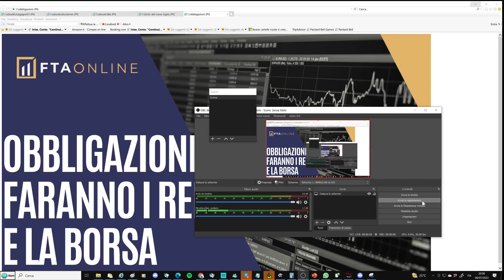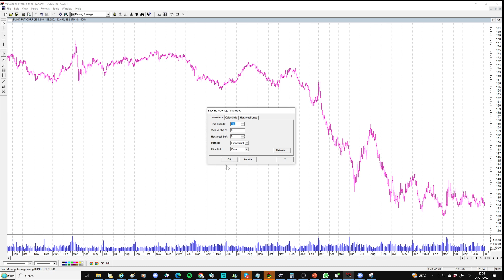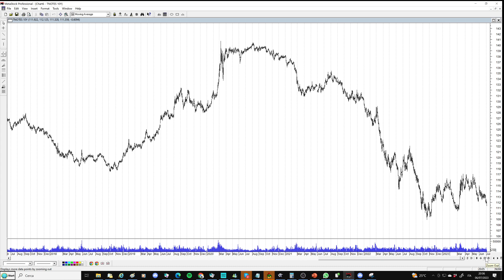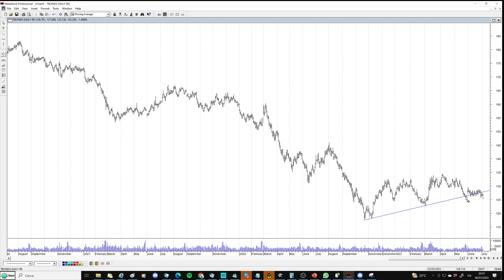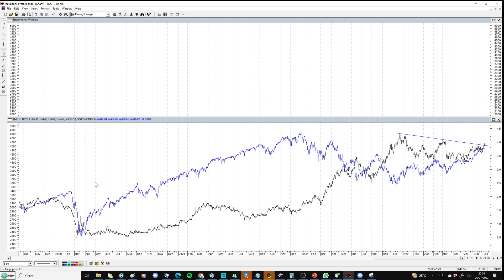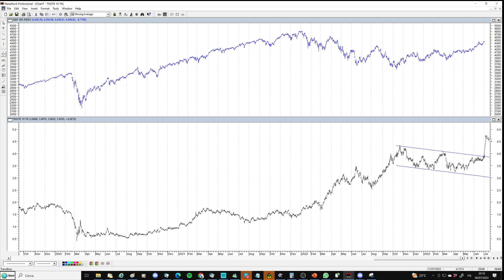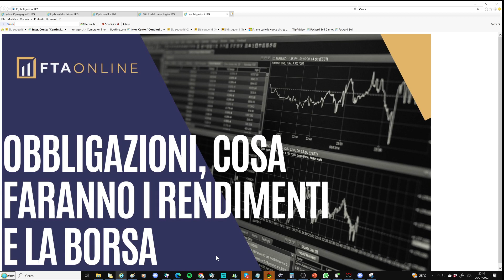Obbligazioni governative Europa e Usa, rischio di ripresa del ribasso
Dopo una prolungata fase laterale i grafici del Btp, del Bund, del T Note a 10 anni Usa e del trentennale stanno manifestando l'intenzione di riprendere la discesa. Quale potrebbe essere l'impatto sullo SP500?